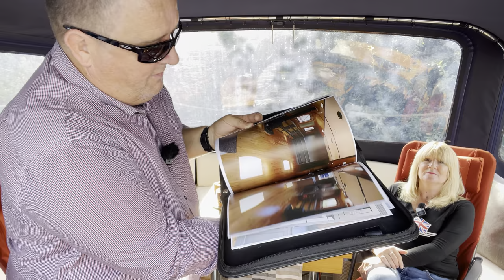Boats - You really do get what you pay for!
Welcome to our monthly question and answer session.

This month we answer questions on; Price of boats, boat sales, air conditioning, mooring fees and much much more!

See you soon folks.

Mr & Mrs B xx